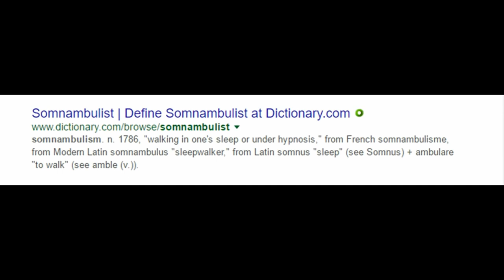Why You Are(n't) Easily Hypnotized: Somnambulism Explained | HypnoKick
HypnoKick (Free Hypnosis Lesson) Explaining Why you are/aren't easily hypnotized: Somnambulism Explained